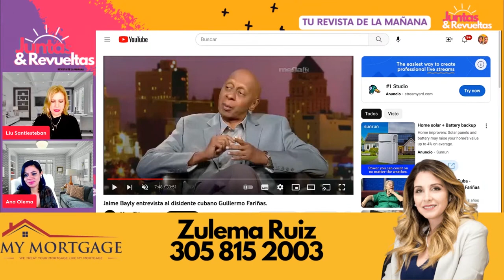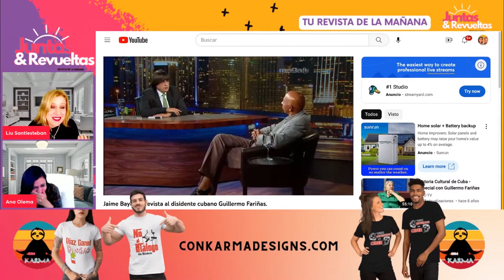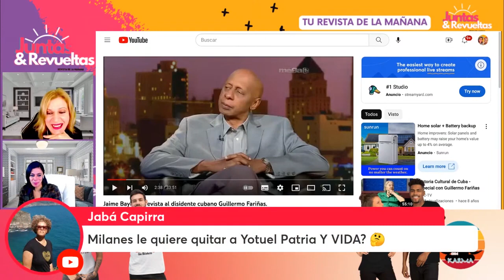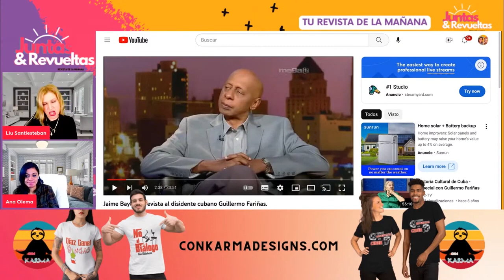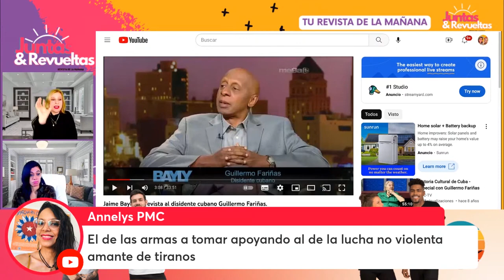COCO Fariñas Dice que AMA a Fidel Castro